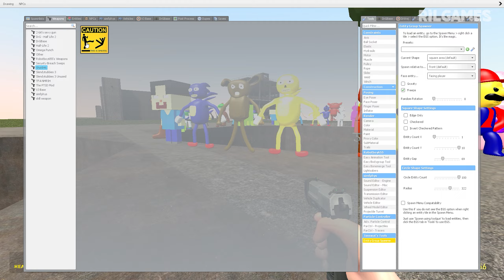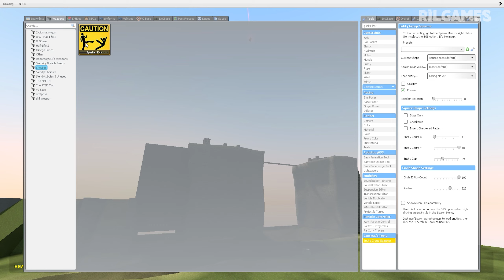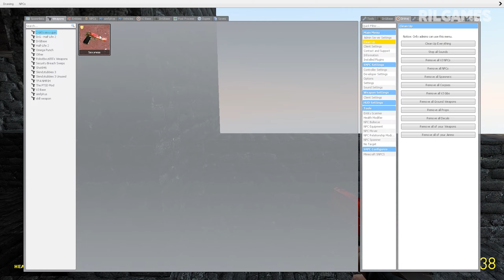New Mega Punch All 3d Sanic Clones Memes In Garry's Mod